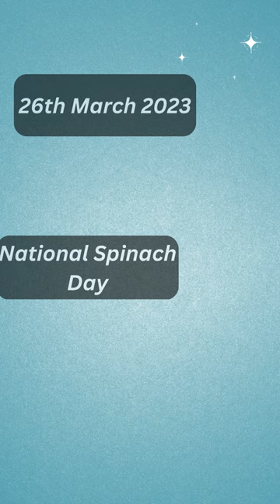26th March 2023 National Spinach Day Purple Day Prince Kuhio Day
26th March 2023 National Spinach Day Purple Day Prince Kuhio Day